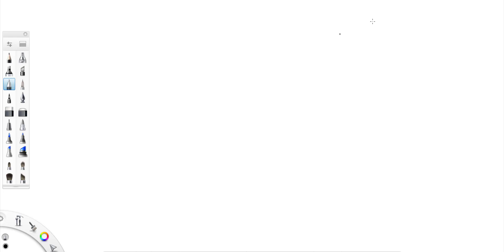Stochastic Processes - 1